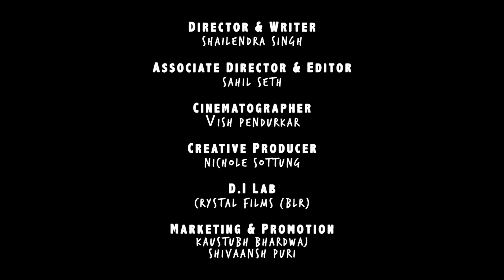Sunrises with Shailendra | Pushkar | Season 3 | Episode 3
Watch brand new season of Sunrises WIth Shailendra & experiece the beauty of India from Kanyakumari to Kashmir. This time we head to the city of Pushkar